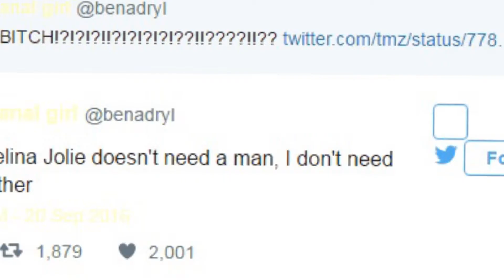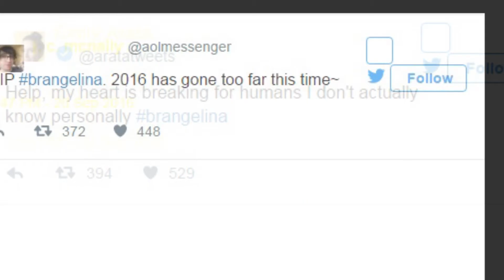The Best Tweets About Brad And Angelina’s Divorce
This morning TMZ reported that Angelina Jolie filed for divorce from Brad Pitt.
Mark Ralston / AFP / Getty Images
The couple has been married since August 2014, but together since 2004.
And unsurprisingly, the internet is having a MELTDOWN. Here are the best reactions: